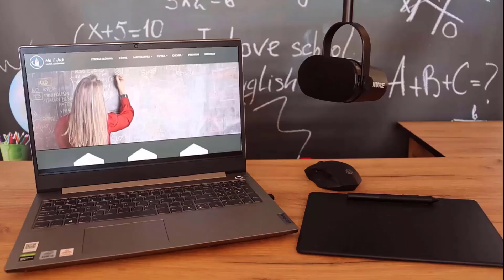784. Podczas przeprowadzania doświadczenia chemicznego, którego celem było wyznaczenie równania...